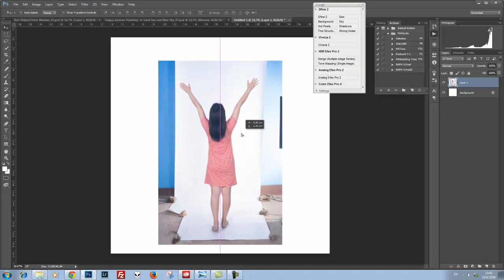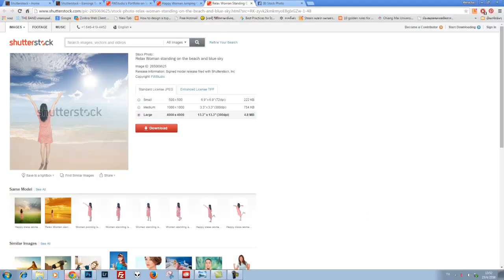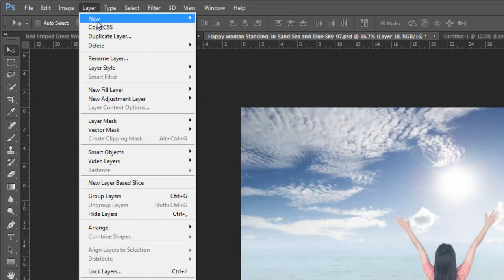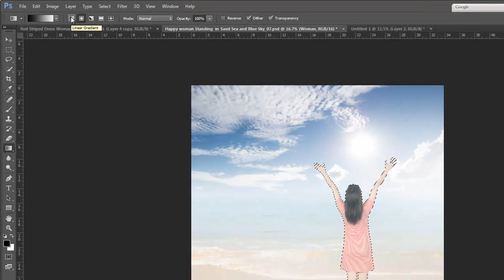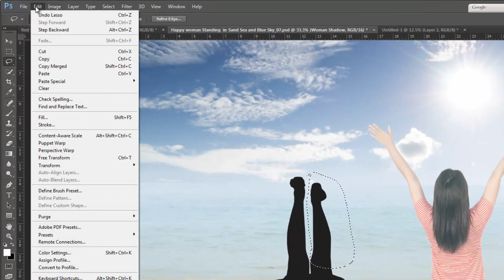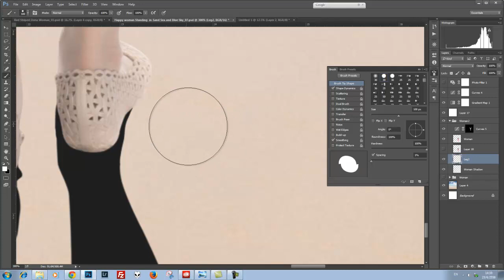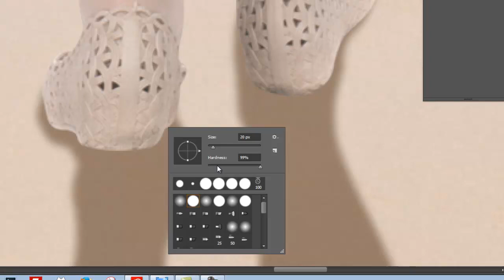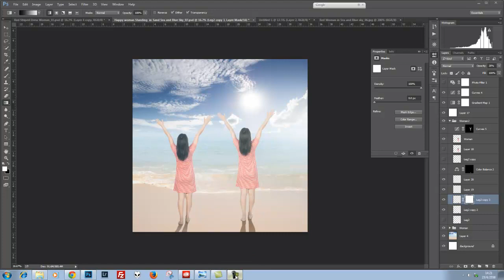Tutorial Photoshop 3 : How to make People on Landscape (PART 1) ( เทคนิคการนำคนมาใส่ในภาพทิวทัศน์)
Tutorial Photoshop 3 : How to make People on Landscape background (PART 1) ( เทคนิคการนำคนมาใส่ในภาพทิวทัศน์)

มาถึงตอนที่ 3 แล้วนะครับ สำหรับ Tutorial ของผม
ตามสัญญากับวิธีนำคนเข้ามาใส่ในภาพทิวทัศน์
แต่จะเป็นวิธีแบบง่ายๆก่อน ถึงอย่างนั้นก็มี 2 ตอนนะครับ
(Part 2 ยังไม่ได้ทำนะครับ น่าจะปลายๆเดือนหน้า)
พยายามทำวิดีโอให้สั้นที่สุดแล้วนะครับ แบ่งเนื้อหาเป็น 2 ตอน
ก็ยังยาว 36 นาที ไว้คราวหน้าจะพยายามทำให้กระชับกว่านี้นะครับ
ใครไม่เข้าใจส่วนไหนถามได้ที่คอมเม้นต์เลยนะครับ
แล้วเดี๋ยวจะได้ Edit มาไว้ ที่ด้านบนให้คนอื่นอ่านด้วย
พอดีพยายามที่ให้สั้นไปหน่อยหลายคนอาจไม่เข้าใจ
เนื้อหาคราวๆ
-วิธีการเซตไฟสำหรับถ่ายคนเพื่อนำมาใช้แบบคราวๆ
หรือการเลือกรูปคนมาไดคัทใช้งาน
-การปรับสีคนเบื้องต้นสำหรับนำมาใช้งาน
-การสร้างเงาของคน
Part 2(Comimg Soon)
-การ dodge and burn สร้างมิติให้ภาพคน
-การปรับโทนทั้งภาพให้ดูเข้ากัน
-คิดก่อน 555+
ยังไงก็ติชมกันได้เลยนะครับ จะได้ปรับปรุงในวิดีโออันถัดไป ^ ^